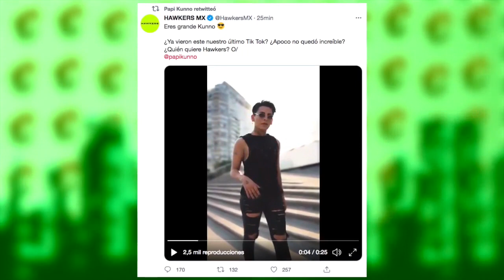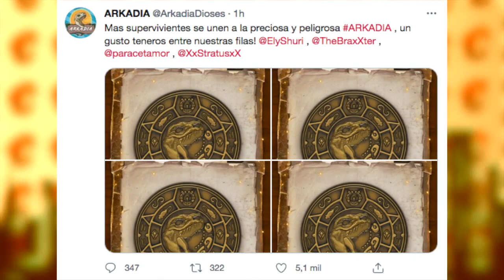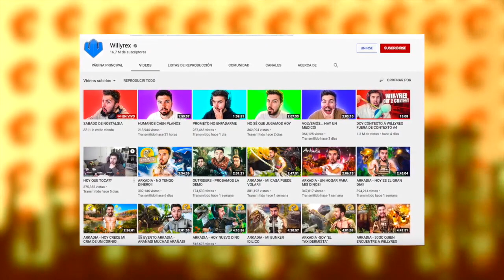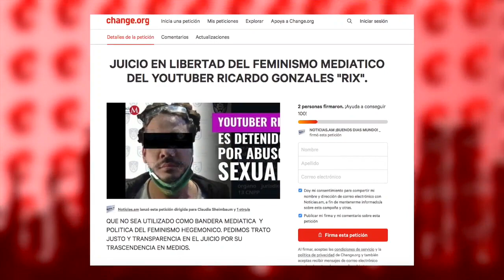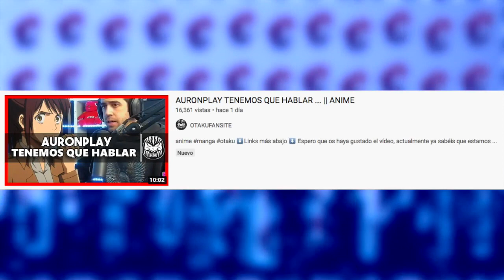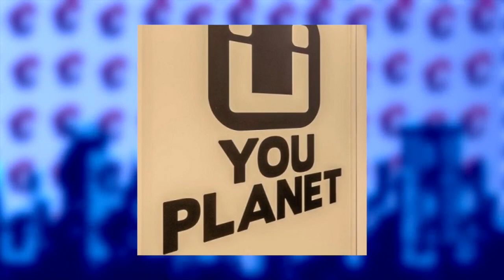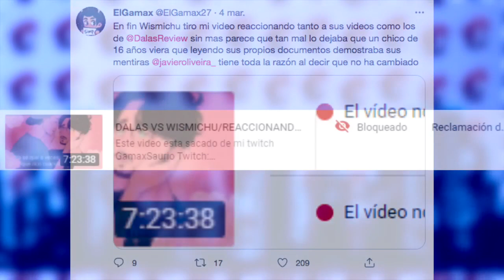Auronplay TÚ EMPRESA Esta AFECTANDO MUCHO | PETICION Para LIBERAR A Rix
Temas del video:
00:00 Kunno se hace TT
01:24 Nuevos integrantes de arkadia
03:00 Peticion para que rix sea libre
06:10 La empresa de auron afectan a youtubers